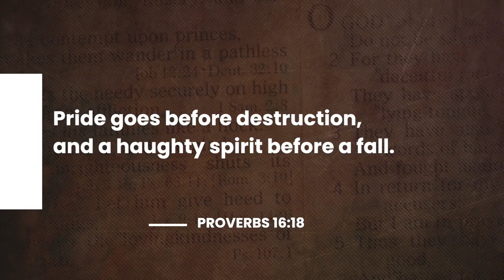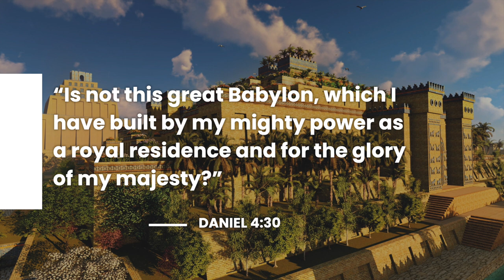God Alone Is Worthy - Pride - Back to the Bible (NSKM)